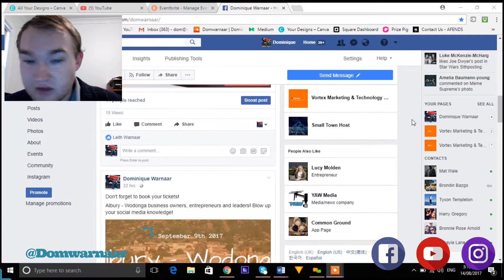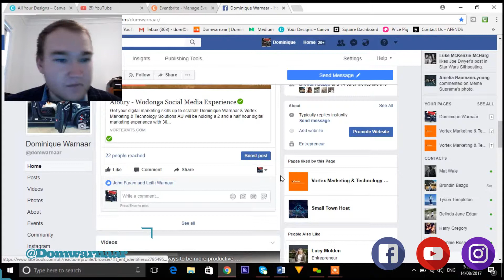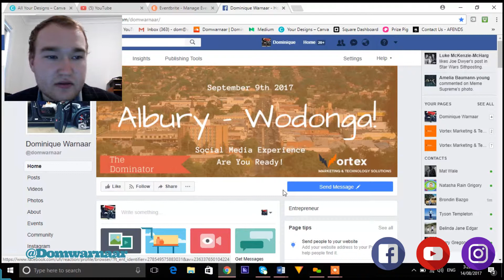How to get free Facebook followers on your page!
From Dominique and Vortex Marketing & Technology Solutions